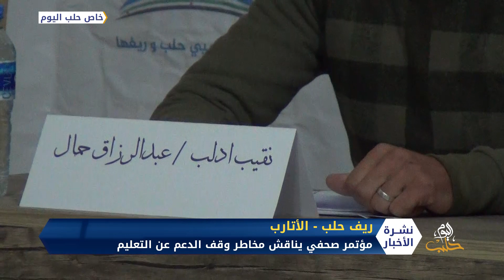مؤتمر صحفي غرب حلب يناقش مخاطر وقف الدعم عن التعليم في الشمال السوري